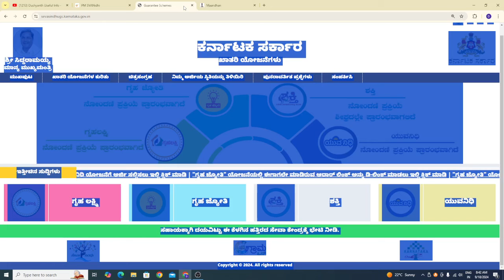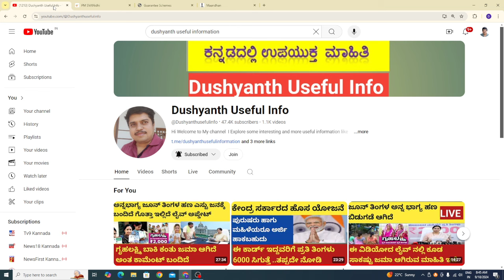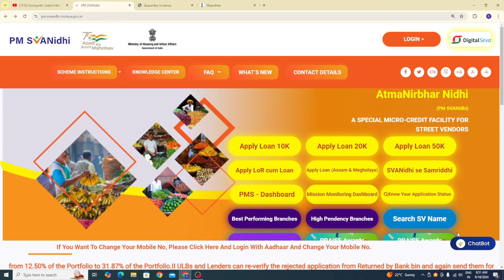| ಗೃಹಲಕ್ಷ್ಮಿ ಬಾಕಿ ಕಂತು ಬರುತ್ತಾ ಇಲ್ವಾ ಇಲ್ಲಿದೆ ನಿಖರ ಮಾಹಿತಿ|ನಿಮ್ಮತ್ರ ಆಧಾರ್ ಕಾರ್ಡ್ ಇದ್ರೆ 50000 ಸಿಗುತ್ತೆ|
gruhalakshmi yojana amount gruhalakshmi yojana amount not credited gruhalakshmi yojana amount checking in kannada gruhalakshmi yojana amount not credited in kannada gruhalakshmi yojana amount status check
gruhalakshmi yojana amount bandilla gruhalakshmi yojana amount checking app gruhalakshmi yojana amount checking link gruhalakshmi yojana amount still not received

addresses, Sign-in credentials, Phone numbers, Bank account information are Demo do not belong to a Real human.